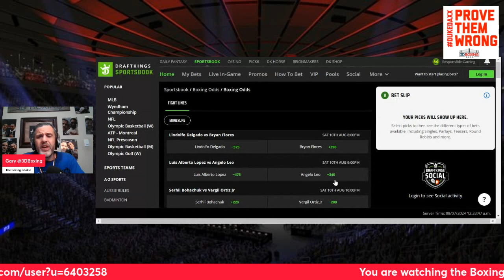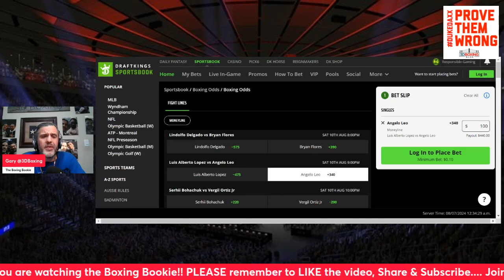MAKE MONEY W/ the Boxing Bookie on Luis Alberto Lopez vs Angelo Leo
BRING DOWN THE HOUSE!!! MAKE MONEY W/ the Boxing Bookie on Luis Alberto Lopez vs Angelo Leo